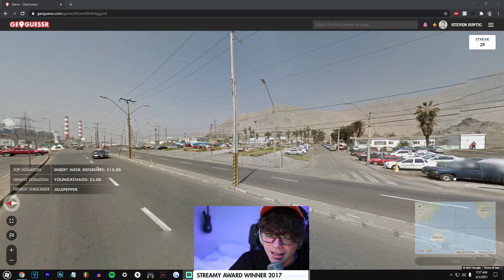King Kong VS Dong Kong | Steven Can't Speak English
Timestamped VOD: - 00:07:11